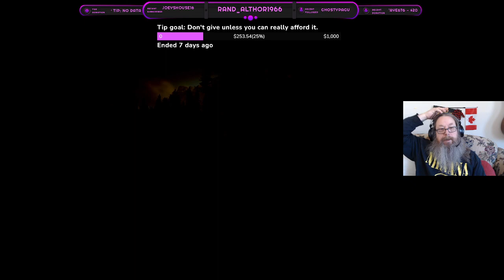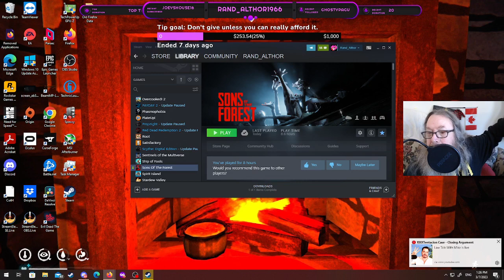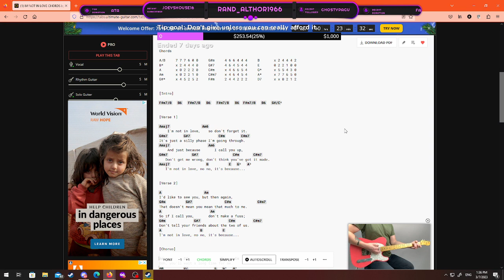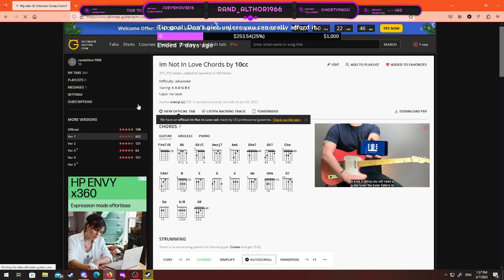Back into Sons of Forrest as promised. ttps://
Part 2. Stream went down for a bit -- Watch live